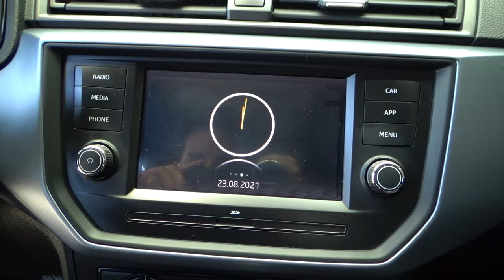Seat / Arona / 2020 - 9803